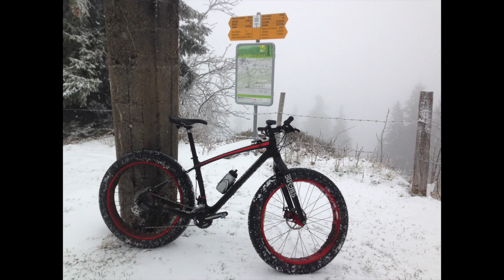Fat down Mont Raimeux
Cette vidéo traite de Fat on Raimeux